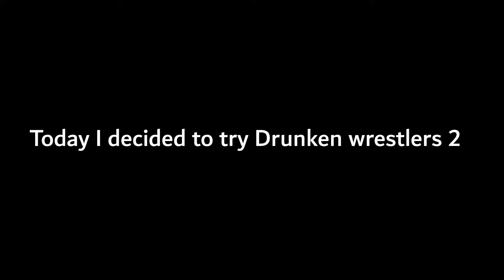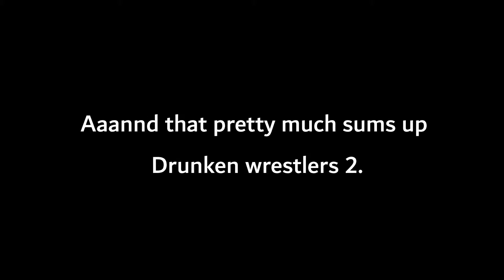Drunken wrestlers 2 is a flawless masterpiece.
hey, atleast it's free.

Drunken Wrestlers 2 is a funny physics-based multiplayer fighting game with Steam Workshop support.